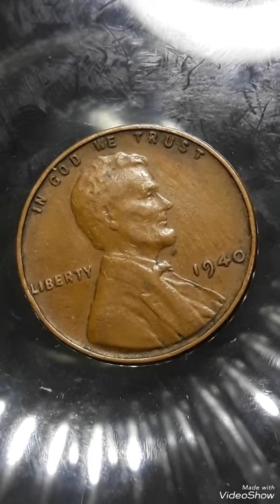1940 Wheat penny#penny#cointok#coin#money#coinstar